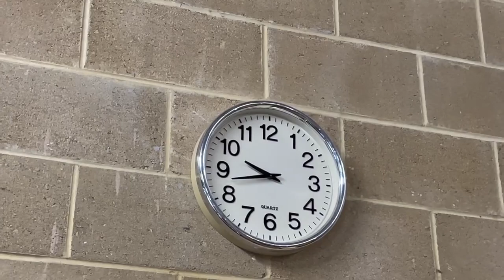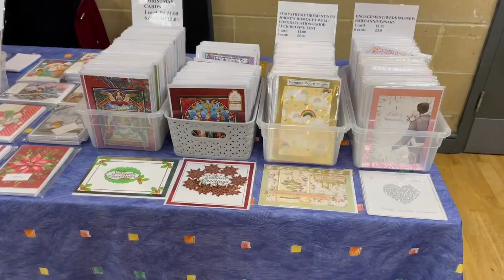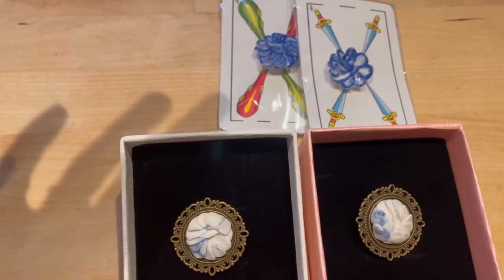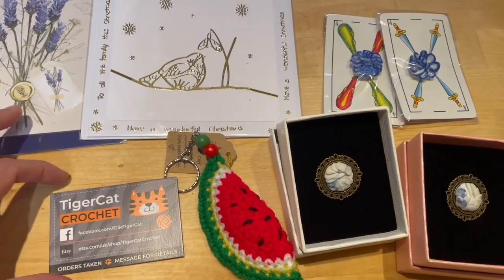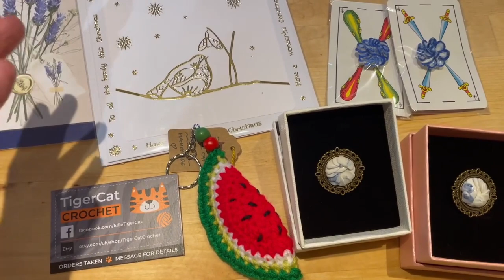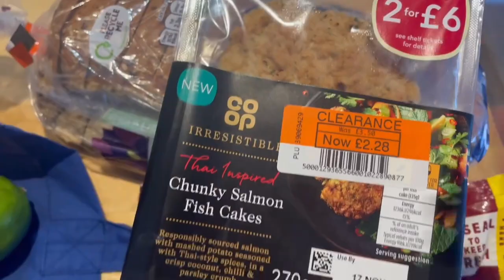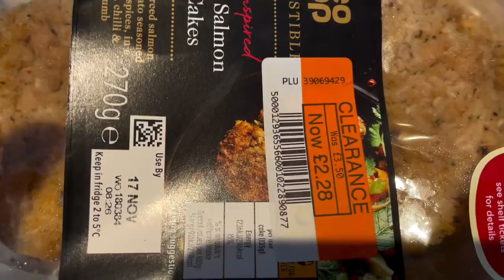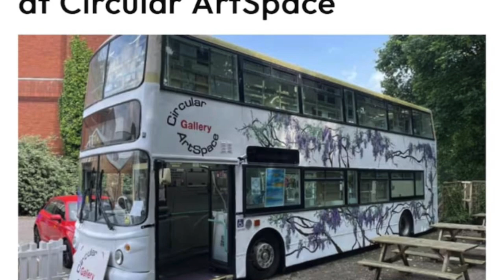【英國生活0162】鄉村市集Village market 工作紀錄＋陶瓷彩繪工作坊＋英國雙層巴士展覽＋英國生活紀錄Life in the UK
分享影片中提到的資料，謝謝
英國雙層巴士藝術展覽空間Circular ArtSpace

繼續用影片，紀錄英國生活

【英國生活0156】煙火節 Bonfire Night  +Wrington village聖誕節市集 Christmas fair ＋工作紀錄＋英國生活紀錄Life in the UK

【英國生活0155】工作紀錄＋Wrington village聖誕節市集 Christmas fair ＋Riverford organic famers食材＋英國生活紀錄Life in the UK

【英國生活0153】Radicchio 紅菊苣如何吃？（Riverford） +英國超級市場 Co-op 食物＋國際郵費漲價2.80 pounds＋英國生活紀錄Life in the UK

【英國生活0152】紀錄陶瓷藝術家從早上4點起床工作＋ 英國生活紀錄Life in the UK

【英國生活0154】 寄信給聖誕老公公＋午餐英國超級市場 Co-op 食物＋陶瓷卡片＋工作片段紀錄＋英國生活紀錄Life in the UK

歡迎 11月9日 星期六 2024年下午2-5 pm 有興趣的人，來Christmas Fair !
找我們玩耍唷～

You are welcome to join us ：Vine Counselling Services Christmas Fair
DATE FOR THE DIARIES!
Our Christmas Fair in Wrington is always a great afternoon, with excellent stalls, a raffle and a glass of fizz (or non-alcoholic alternative) while you wander round! This event is organised to raise funds to help us continue to support people in the community with subsidised counselling sessions.

繼續用影片紀錄在英國的生活～
【英國生活0151】準備英國Christmas Fair ）＋組合藍莓貝果 ＋陶瓷彩繪工作坊workshop + 英國生活紀錄Life in the UK

【英國生活0150】Love of Taiwan 陶瓷藝術品＋Holland and Barrett 食物開箱 ＋紀錄Life in the UK

【英國生活095】海邊Clevedon（Bristol外圍） ＋海鷗＋開心果冰淇淋＋英國生活紀錄Life in the UK

【英國生活094】Bristol的吊橋 Clifton Suspension Bridge ＋班克斯Banksy作品＋英國生活紀錄Life in the UK

【英國生活093】Bristol博物館 Museum & Art Gallery ＋ Za Za Bazaar午餐 ＋英國生活紀錄Life in the UK
【英國生活092】面膜＋包包＋英國Bristol 河區＋ 陽光+生日快樂＋英國生活紀錄Life in the UK

【英國生活080】開箱巧克力蛋＋陪媽媽逛年貨大街+感謝朋友的禮物＋ 紀錄影片

謝謝朋友的禮物很是感動～
【英國生活077】英國Bristol 市區街景＋陪媽媽逛臺北Taipei 大稻埕年貨大街+感謝朋友的禮物＋ 紀錄影片

【英國生活0148】海邊Clevedon（Bristol外圍）＋展覽11th Community Art exhibition Circular Art Space＋紀錄Life in the UK

【英國生活0149】在英國雙層巴士bus內展覽＋展覽11th Community Art exhibition Circular Art Space＋紀錄Life in the UK

有興趣的人請看相關Youtube影片：

1. 【英國 🇬🇧生活】和我一起找14隻 獨角獸 Bristol Unicorn Trail🤗  + 英國超級市場Waitrose + Clifton Village + Pointed Cabbage

2. 【里加Riga.英國生活052】中央市場Central Market＋感恩作品入選第17屆里加瓷土小型展覽Riga Porcelain Museum ＋陶瓷藝術家文曦紀錄影片

3.【里加Riga.英國生活054】飯店Hestia Hotel Jugend 早餐+自由紀念碑Freedom Monument＋公園 ＋陶瓷藝術家文曦紀錄影片

4.【里加Riga.英國生活055】1320元（老城區Old Town 飯店Hotel Gutenbergs 早餐＋住宿）+ 瑞典門Swedish Gate   @WENHSIHarmanartlife

5.【里加Riga.英國生活056】1060元（老城區Old Town 飯店Boutique Hotel KRISTOFS 早餐＋住宿）紀錄影片 @WENHSIHarmanartlife